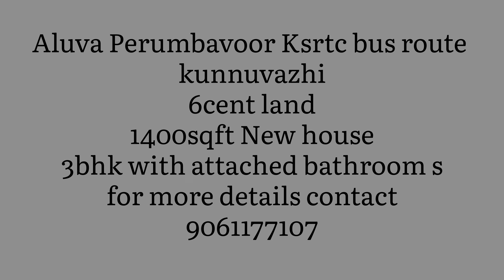New House for sale 1400sqft 3bhk(9) Contact for more details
Aluva perumbaroor lsrtc bus route Kunnuvazhi
6 Cent land
1400Sqft New house
3bhk with attache bathroom s
Price..

റിയൽ എസ്റ്റേറ്റ് ഏജൻ്റ്, ബിൽഡിങ്ങുകൾ, കടമുറികൾ, വീടുകൾ,വില്ലകൾ, വീട് വയ്ക്കാനും , മറ്റു ആവശ്യങ്ങൾക്കും അനുയോജ്യമായ വസ്തുക്കൾ വാങ്ങുന്നതിനും, വിക്കുന്നതിനും സമീപിക്കുക.

Location: Eranakulam